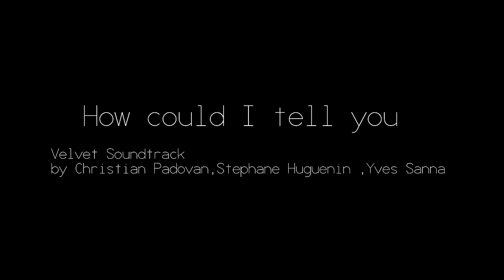Velvet Soundtrack~How could I tell you~Rhythm & Blues.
So here  is another soundtrack from the series Velvet ,  hope you like it.. . Please comment  any song you would like me to upload and I will try my best  .. I looove Velvet , cant wait for the 4th season..

Song : How could I tell you
Compositores:  Christian Padovan , Stephane Huguenin , Yves Sanna
Editores :Kapagama SACEM
Catálogo: Kosinus